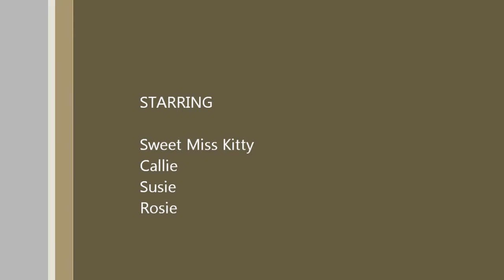Horsin' Around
This is why I love my old Kentucky home. Beautiful horses and farms.